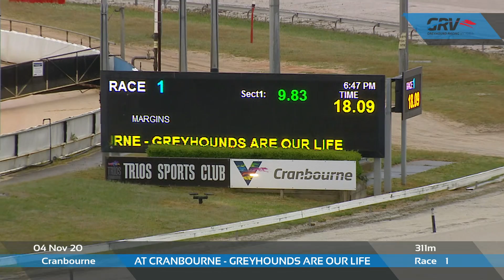CRN WED 04 NOV 20 R1